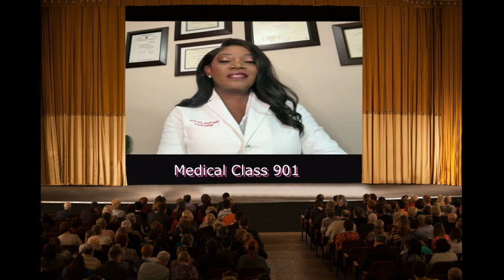Travel and Infectious Diseases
Dr. Chinelo Animalu, MD is a renowned infectious disease specialist in Memphis, TN and the mid-south regions. Dr Chi, MD explains the various infectious disease that are easily spread during the winter season.